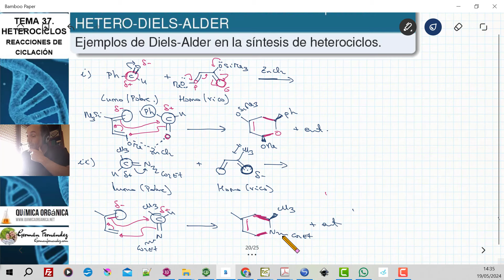TEMA 37. HETEROCICLOS SÍNTESIS | 37.11. EJEMPLOS DE REGIOQUÍMICA Y ESTEREOQUÍMICA EN DIELS-ALDER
En los siguientes ejemplos se aplican las reglas de regioquímica y estereoquímica para determinar los productos  de la reacción de Diels-Alder en síntesis de heterociclos.